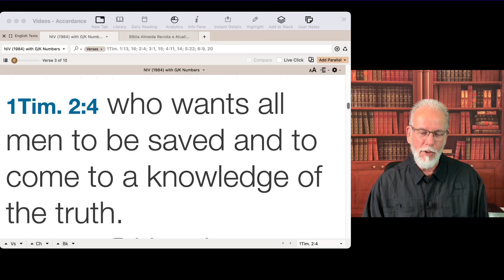Snack for the Journey - #1114 - 1Timothy 2:4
This is just a short meditation based on 1Timothy 2:4.